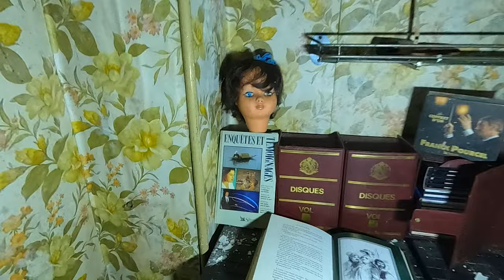Atmosphère CREEPY & DECAY dans la maison Poupées - Urbex Visite 51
Un lieu magique, cela faisait longtemps que j’avais pas autant apprécié explorer une petite maison.

Celle-ci est incroyable de par les ambiances et les vibrations qui s’y dégagent. Une petite pièces complètement Creepy dans un grenier très petit. Avec des poupées de 50cm de haut environ. Cette pièce de nuit doit donner des frissons.

Le salon est remplit d’objets des années 70, des bibelots très jolies, des peintures un peu partout et une ambiance beaucoup plus relax qu’a l’étage.

Une jolie petite cuisine, pas très luxueuse mais charmante avec du lierre qui pousse et qui commence à envahir la pièce.

Et juste à côté, ce qui devait être un sellier, le toit n’étant plus là, la nature prend magnifiquement le dessus sur le reste des meubles et du sol, donnant un spectacle incroyable avec ces assiettes personnalisés par la propriétaires et des bibelots fait maisons encore sur les étagères.

C’était sans doute la partie de de la maison ou la femme exerçait ses passions et les exposait. Mais sont mari avait son petit coins aussi, derrière la chambre.

Un petit bureau avec beaucoup de vieux matériels audio visuel. Des bandes magnétiques, des diapo, des caméra et autres appareils de capture.

Chacun avait leurs univers et chacun les exposés dans leurs petite maison fait de brique et de broc. Elle semble très fragile, une construction rudimentaire, une espèce de cabane/maison. Les hivers devait être rudes.

Cette visite, je ne suis pas prêt de l’oublier tellement de de surprises nous y attendait. Une ambiance apaisante si trouve malgré ce que l’on peut imaginer.

Typiquement les explorations que j’adore faire.